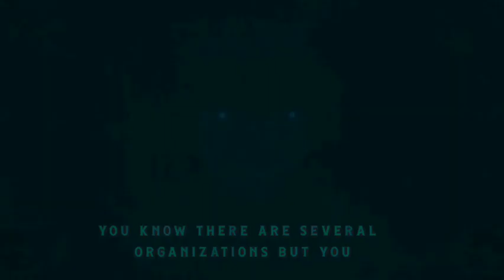One punch man [Fabuki] | Edit/AMV| Dil Cheez tujhe dedi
THANKS GUYS FOR  700 SUBS I HOPE WE REACH 1K SOON

AUDIO BY  @moongetsuaudios

I am going to upload regularly so please support me

00:00 Intro

00:09   Amv Edit

00:29 Outro

(tags IGNORE )

asmr
chainsaw man edit
i am atomic
moshi moshi
blue lock kaiser
demon slayer edit
power
anime shorts
demon slayer
edit
edit audios
naruto shorts
step back 1nonly
chainsaw man
denji
step back
amv
anime edit
anime
step back edit
makima
naruto
bakudeku
blinding lights
gacha life tiktok compilation
jujutsu kaisen
makima edit
new manhwa
phonk
Superman - eminem
tokyo revengers
wannabe
anime amv
anime edits
audio edits
dazai edit
denji edit
garou edit
its okay its not to be okay
jemartob
kokushibo
limbo
lookism
mad
metamorphosis
minecraft
 High
anime music
anime songs
Naruto amv
tanjiro amv
demon slayer season 3
kgf 2
anime music video
anime mix
Makima chainsaw man
demon slayer amv edit
jujutsu Kaisen
gojo sotaro
jujutsu kaisen season 2 trailer
jujutsu kaisen season 2 trailer reaction
jujutsu kaisen ost
jujutsu kaisen manga
satoru gojo
anime trailer
jujutsu kaisen anime
anime preview
anime pv
anime
amv
anime music
ni
anime songs
anime amv

naruto amv

gmv
Zoro
Zoro amv
Zoro edit
Zoro vs mihawk
Zoro amv edit
Zoro 4k
shanks
shanks amv
shanks edit
shanks 1079
shanks edit 4k
shanks one piece
luffy
Luffy edit
luffy royalty
luffy amv edit
one piece survivor amv
garp edit
garp amv
garp punches Marco
garp laugh
garp and luffy meets
garp amv edit
garp amv edit 4k
bleach
spyxfamily
Vinland saga
hell paradise
anime mix edit
best anime
anime transitions
animemix
amvmix
animelove
animegirls
zoro vs king
Zoro king of hell
Thorfinn vs snake
vinland saga thorfinn vs snake
Demon slayer
demon slayer reaction
demon slayer season 3 reaction
demon slayer season 3 episode 10 reaction
anime reaction
demon slayer s3
demon slayer swordsmith village arc
kimetsu no yaiba reaction
one piece trailer
one piece netflix trailer
one piece reaction
one piece live action netflix
one piece live action trailer netflix
one piece live action teaser
one piece netflix trailer 2023
one piece official trailer
one piece 2023 trailer
one piece latest episode
kaido vs big mom

saitama
saitama vs garou
garou vs saitama
psychic sisters arc one punch man
neo heroes one punch man
plot armor one punch man
fubuki
Fabuki
Dil cheez tujhe dedi
One punch man
jjk season 2.jjk 235
Jjk
naruto shippuden
naruto pubg mobile